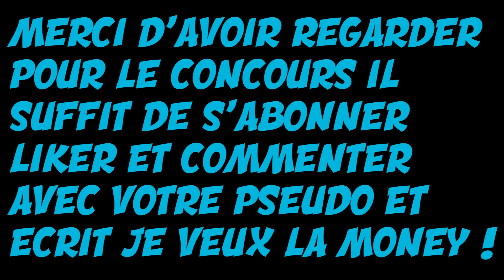ON DROP PLEIN DE FULL P4U3 SUR KFACTION + CONCOURS ! Episode 1 KFACTION V3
💬 Écris un commentaire, je lis tous vos messages sans exception !

N'oublie pas de liké , commenté , et de te sub :) ( pr moi et le concours ;) )